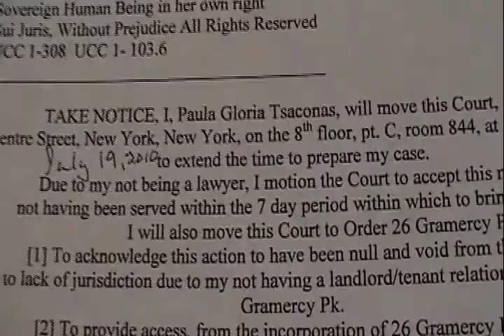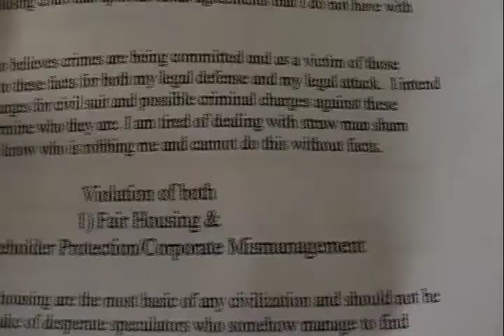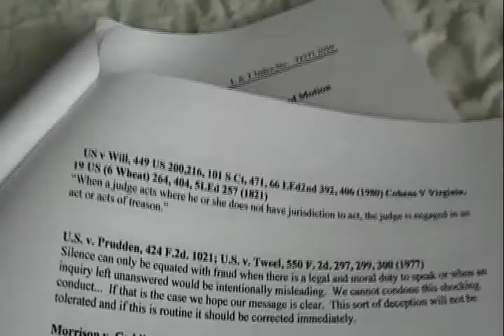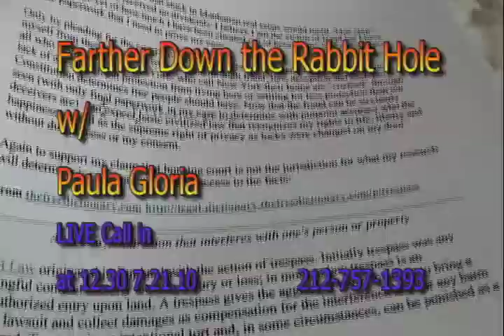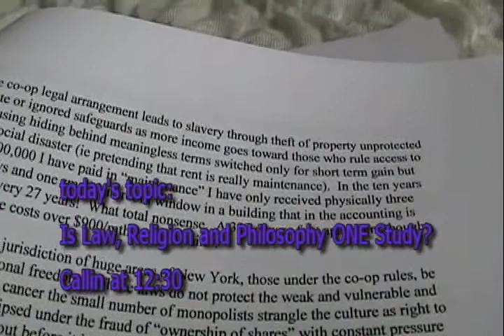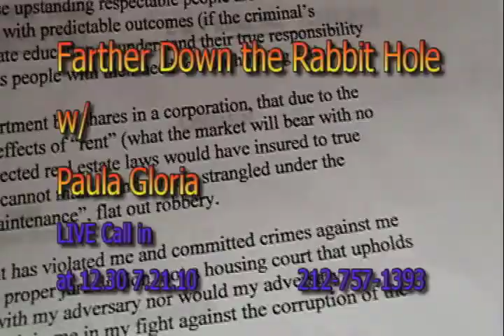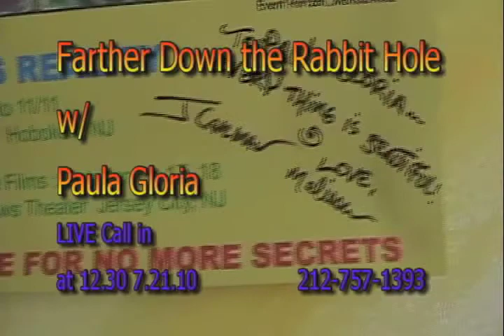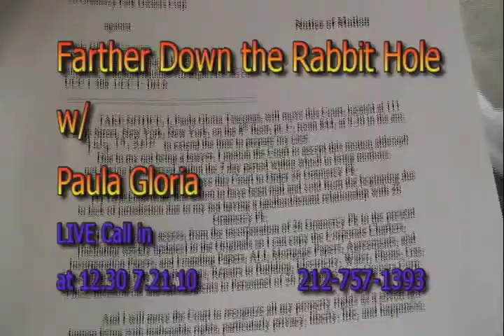Criminal Co-op System..", Sez Paula Gloria "...Must Be Stopped"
Be sure to see " R Paula Gloria & Molly Illuminati Shills? "We the People" Consideration" about the Middle Temple Lawyers and the type of education received by those who later started the American Revolution and why we must understand law and law's entire history to be successful in own lives. The co-op system in NY City is an affront to Constitutionally Protected Fair Housing.  What was the first Attorney General of New York who approved such a system in the first place (in essence creating an entire new jurisdiction of such buildings in NYC), what the heck was he THINKING?  Co-ops are really masked feudal estates where unprotected (so-called) "owners" are seduced into going along or getting out of NYC (ie a slave by any other name is just as VIOLATED and a shame to an otherwise free nation). Now that this crime against the people has come to fruition anyone with a modicum of focus and attention can figure it out...it should and can be called out and changed. Paula Gloria reads her motion to the court and discusses the merits of arguing in court "Sui Juris", as a sovereign human being who reserves all rights and gives up none.  Could this be a way to bring our country back to it's noble founding and identify monopoly for the evil it is (much in the same way our founding fathers did)?